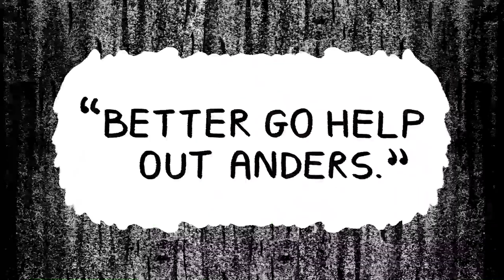Elk - Reveal Trailer